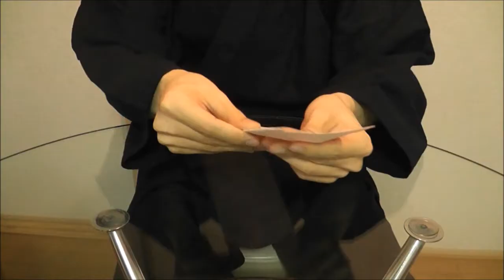Origami"YUMENOKAYOIJI"～秘伝千羽鶴折形・夢の通ひ路～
This origami bird(crane) is called "Yumenokayoiji(dream road)"."Yumenokayoiji" was one of the "Hiden Senbazuru Origata" (Secret Folding of Thousand Cranes) which was published in 1797(Edo Period).The "Hiden Senbazuru Origata" introduced 49 kinds of origami birds. "Yumenokayoiji" was  featured the 16th of 49 origami birds.